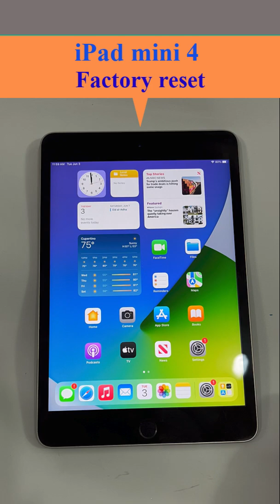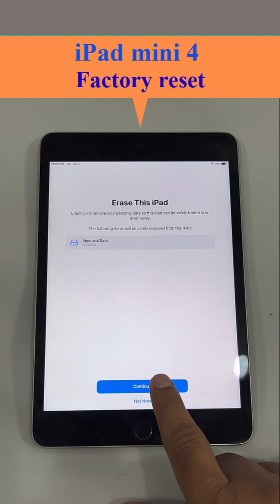iPad mini 4: How to factory reset an iPad mini 4.